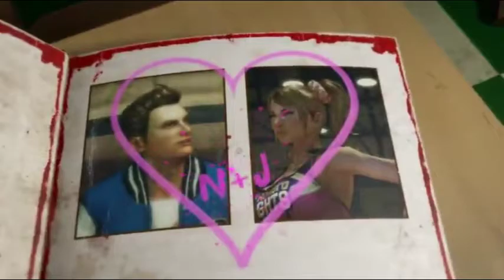Lollipop Chainsaw Music Video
Please read full description, thank you.

This is a fan-made video for non commercial purposes.

Video footage taken from various trailers for the 2012 videogame "Lollipop Chainsaw" by director Suda51 (c) 2012 Warner Games / Kadokawa Games / Grasshopper Manufacture

Music: We The Kings - Check Yes Juliet (Album "We the Kings". 2007